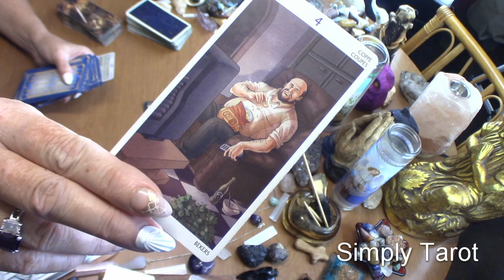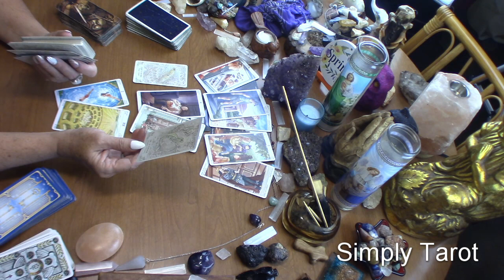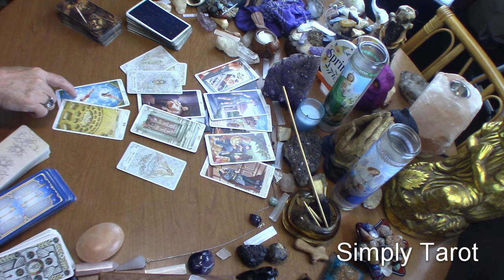Aries wow after it all comes to an end, A need for healing, A need for balance in order to be happy,